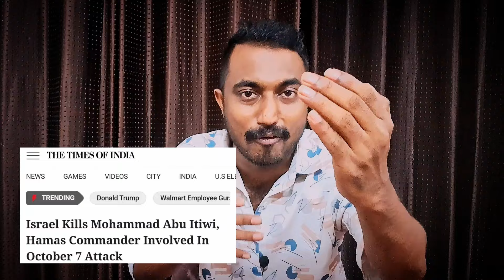ഹമാസ് പൂർണ്ണ പരാജയത്തിലേക്ക് | ഇസ്രായേൽ UN ഭീകരനെയും തീർത്തു | israel latest news malayalam